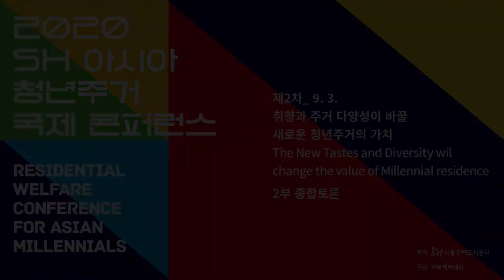[토론] 아시아 청년주거 국제 콘퍼런스 2차 | 취향과 주거 다양성이 바꿀 새로운 청년주거의 가치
❍ 장 소: 서울도시건축센터 1층 도시건축열린회의실
❍ 주 제: 취향과 주거 다양성이 바꿀 새로운 청년주거의 가치

종합토론

좌장
김인제(서울특별시 시의원)
토론자
이상욱(어반하이브리드 대표)
김수민(로컬디자인무브먼트 대표)
이승민(리노베링코리아 대표)
​정지연(브리크매거진 대표)